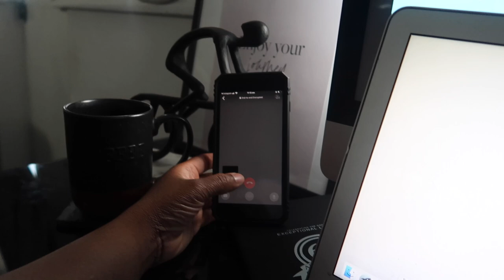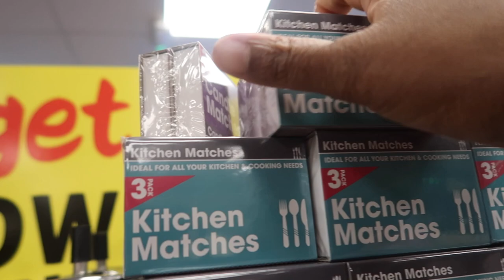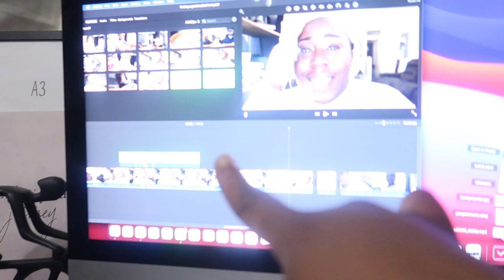LEARNING something NEW everyday , MY KIDS, MY EVERYTHING I GOT THEM NEW 🎁 STUFF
! ANNOUNCEMENT !